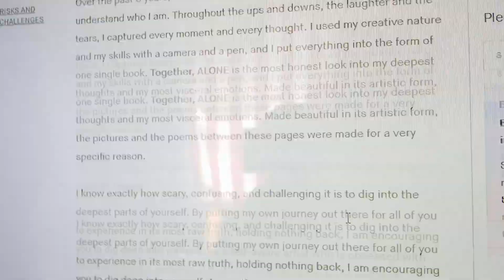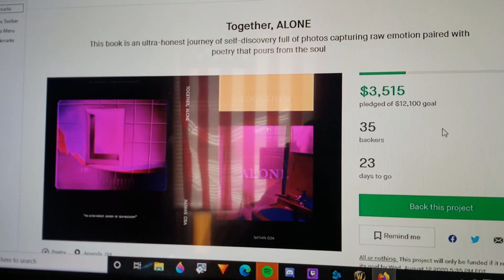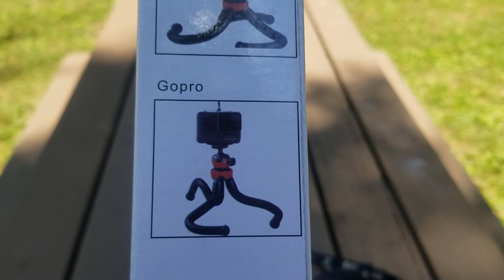Car Wash Day + NEW Video Equipment!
In today's video, I will take this car through the carwash and give you guys a nice little timelapse of that, then we will discuss the new video equipment i got! Huge Thank you and shout out to Nathan Oda, Please Pledge to his new book